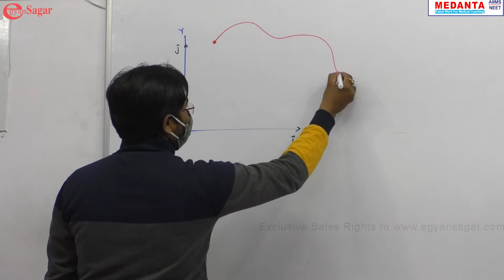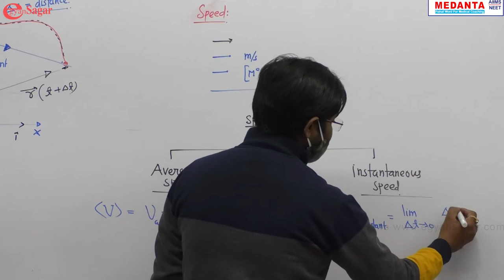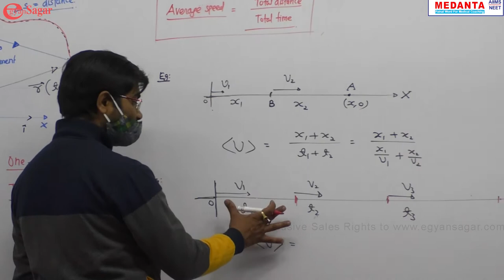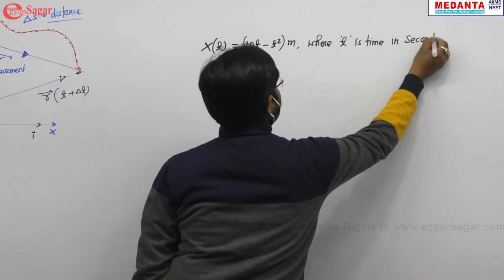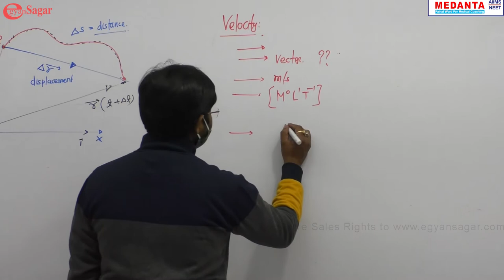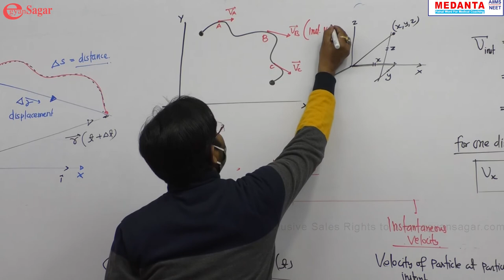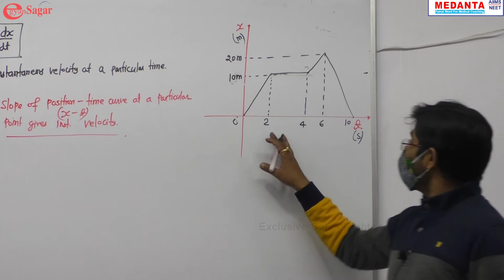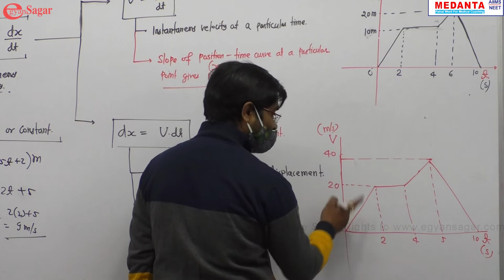Kinematics lect 3 moring